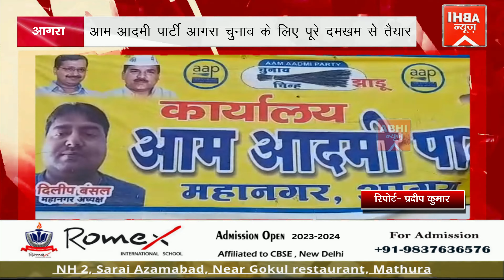आम आदमी पार्टी आगरा चुनाव के लिए पूरे दमखम से तैयार